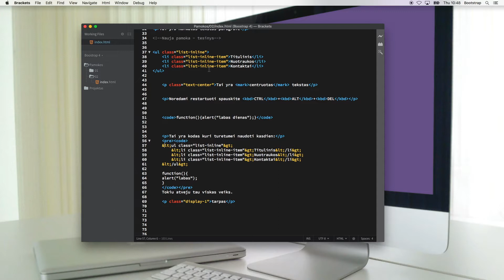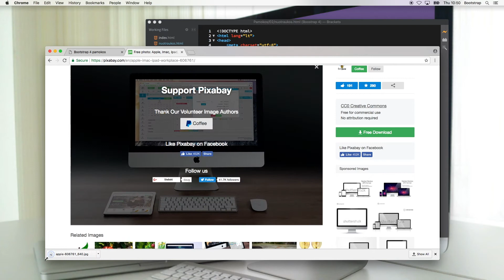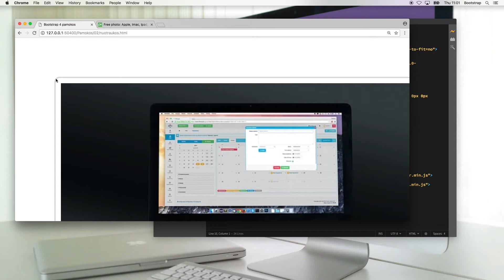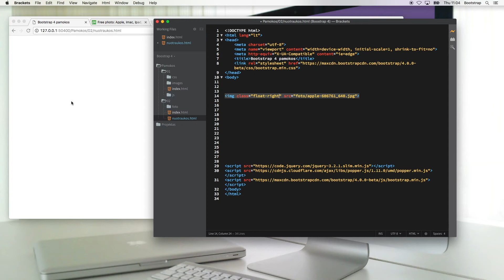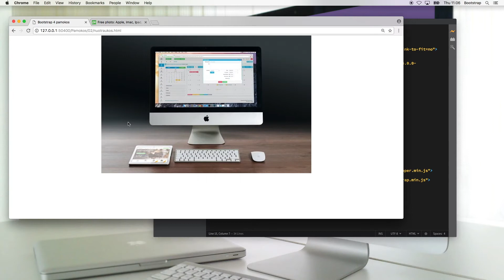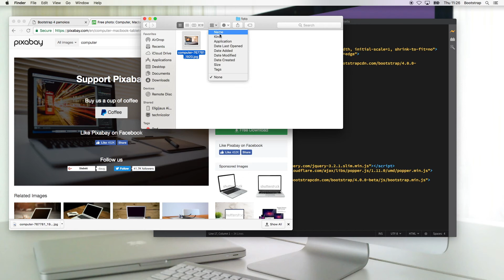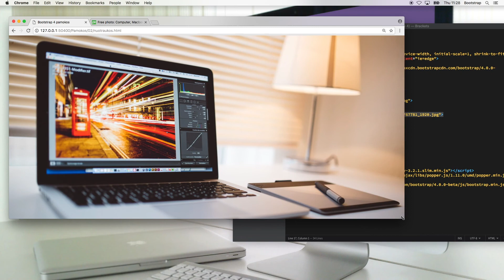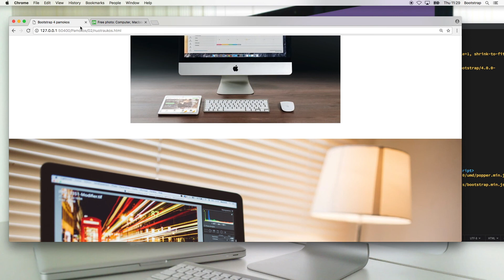Bootstrap4 - 07 - Nuotraukos